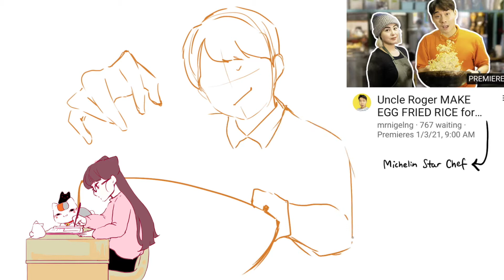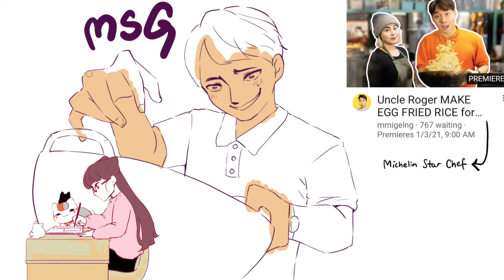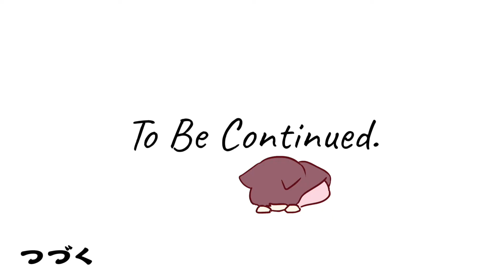Congratulations to Uncle Roger reach 3M Subs | FAN ART | Speedpaint | AkinaMiracle Tales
Uncle Roger has always been reviewing on other people's egg fried rice, and tomorrow. HE'S FINALY GONNA MAKE HIS OWN!!

Uncle Roger MAKE EGG FRIED RICE for Michelin Star Chef